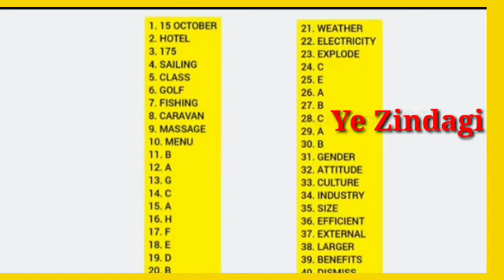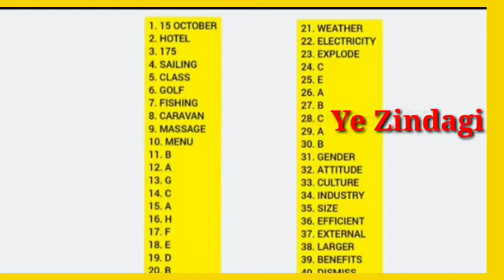21 November 2020 IELTS Exam Listening Answers